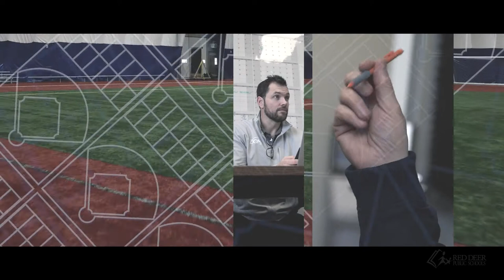Red Deer Sports Academy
A new choice for students in the 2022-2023 school year. RDPSD Sport Academy will provide academies in Baseball, softball/fastball, soccer, hockey and SportFit.